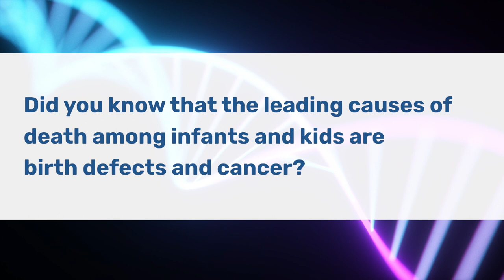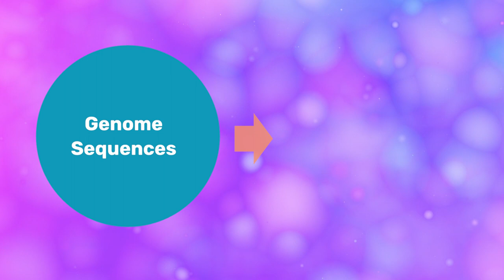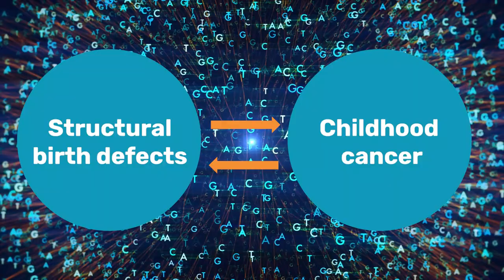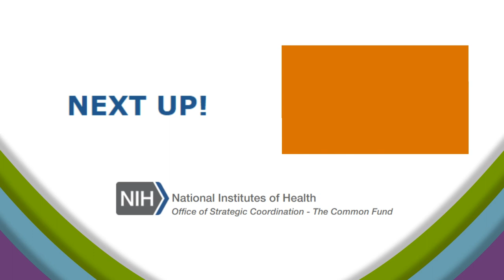NIH Common Fund’s Gabriella Miller Kids First Pediatric Research Program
The goal of the Gabriella Miller Kids First Pediatric Research Program (Kids First) is to help researchers uncover new insights into the biology of childhood cancer and structural birth defects, including the discovery of shared genetic pathways between these disorders. Kids First is achieving this goal through two initiatives: 1) identifying children with childhood cancer and structural birth defects and their families for whole genome sequencing; and 2) developing the Gabriella Miller Kids First Data Resource-- a large-scale database of clinical and genetic data from patients and families directly affected by with childhood cancers and structural birth defects. The Kids First program continues to make interoperable data and unique data analysis tools available to investigators for concurrent study, and to engage the research community using these resources in activities such as integration, curation, data harmonization and workflow development which further increase the value of Kids First data resources. The research supported by Kids First is poised to shift the scientific landscape for patients and patient families who are experiencing childhood cancer and structural birth defects.